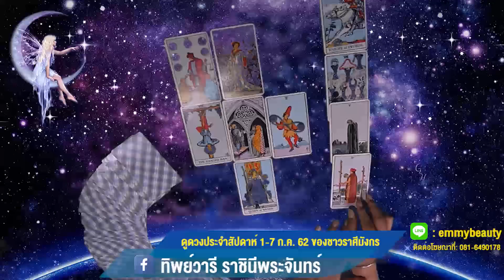ราศีมังกร มีคนเมตตา ไม่ตกระกำลำบาก มีคนให้ยืมเงิน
ดูดวงรายปักษ์ ระหว่างวันที่ 1-7 กค. 62 / สำหรับราศีมังกร ผู้ที่เกิดระหว่างวันที่ 14 มค.-12 กพ.
แผนที่คุณวางเอาไว้อาจไม่ประสบความสำเร็จในรอบสัปดาห์นี้ โดยเฉพาะเรื่องเงิน หนี้สินอาจจะมีการต่อรอง หรือลำบากจนต้องหยิบยืมเงินคนรอบตัว หรือมีโอกาสได้กู้ร่วม